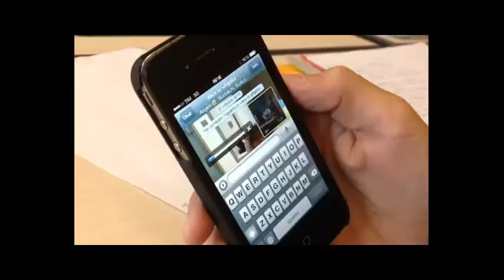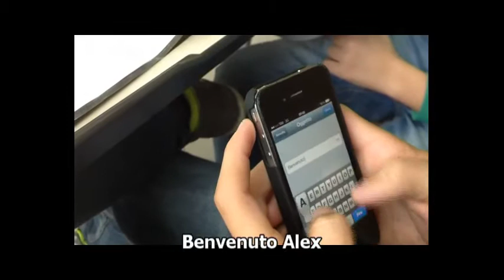Storia Vera 3A-a.s 2013/2014 IC7 Orsini Imola